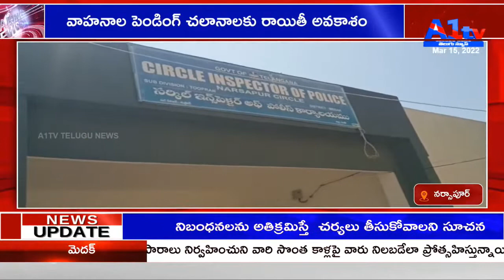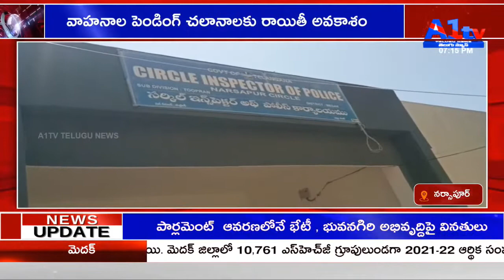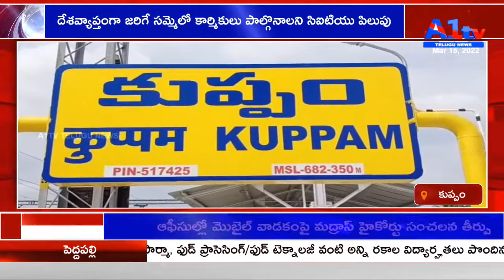A1TV FOURTH BULLETIN || 15-03-2022 || A1TV TELUGU